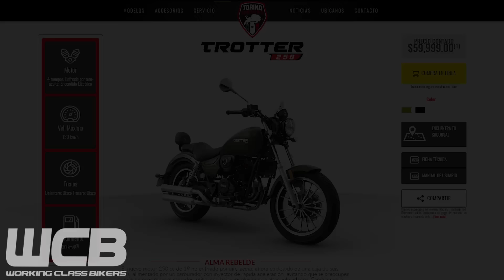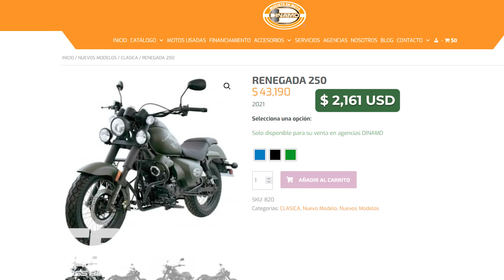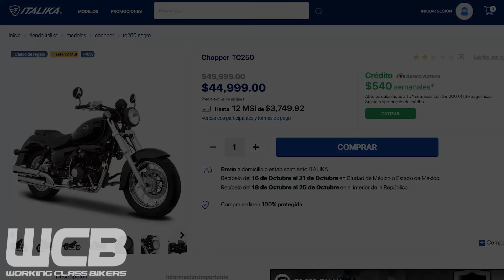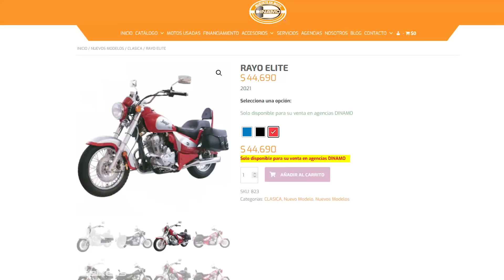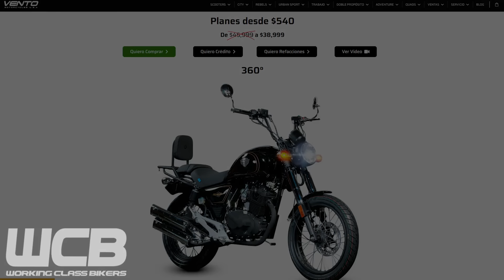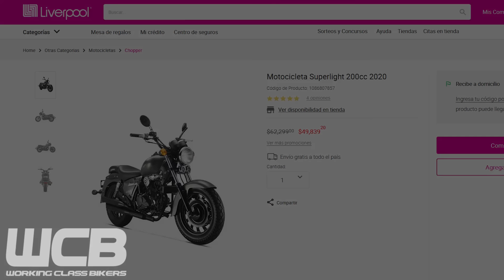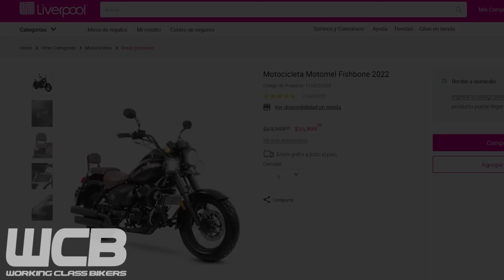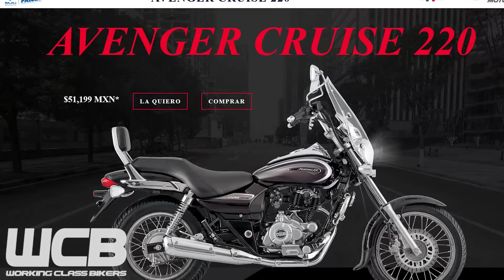TOP 7 Motos CHOPPER BARATAS en México 🇲🇽 | BAJA CILINDRADA | 2024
Te mostramos las mejores motocicletas crucero (chopper) de baja cilindrada que puedes comprar en México.

00:00 Las mejores motos chopper baratas
01:07 Torino Motors Trotter 250
03:32 Dinamo Renegada 250
06:20 Italika TC250
09:12 Dinamo Rayo Elite 250
11:52 Vento Thunderstar 250 XL
14:52 Keeway Patagonian Eagle 250
17:31 Mención Especial: Keeway Superlight 200 | Keeway KLight 202
18:36 Mención Especial: Dinamo Chopper 250
19:22 Mención Especial: Carabela Fishbone 250 | Islo Blackwing 250
20:27 Bajaj Avenger 220